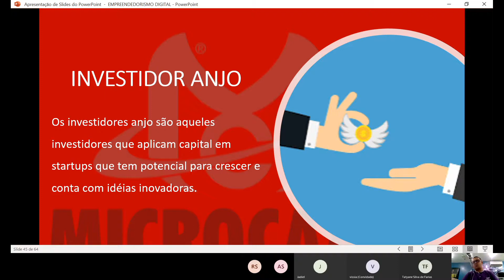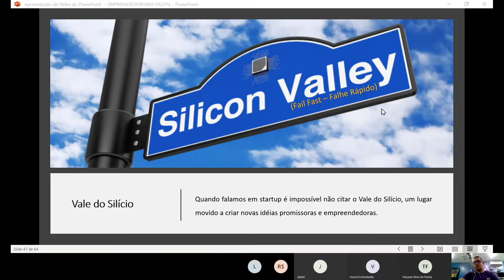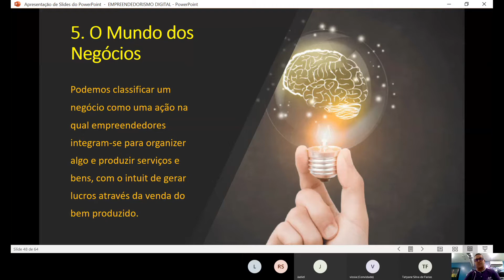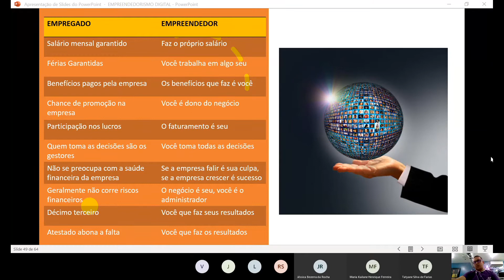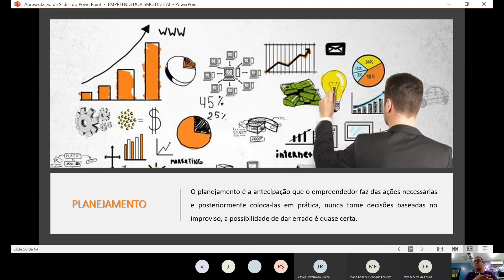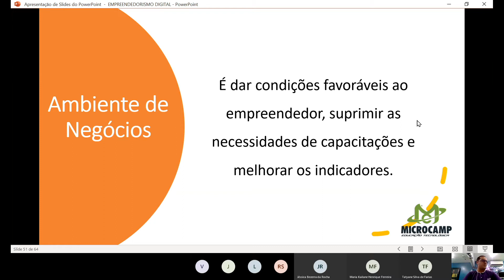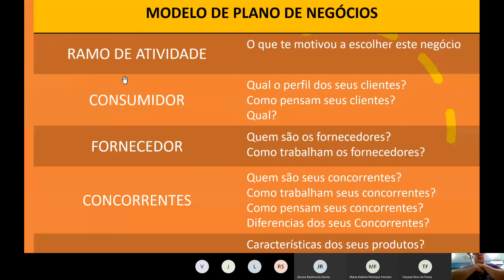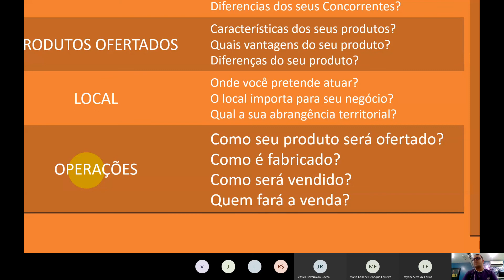Terça Manhã 2 19 10 00 às 12 00 horas 25 08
Aula 06 Empreendedorismo Digital
25/08/2020 - Microcamp Tecnologia